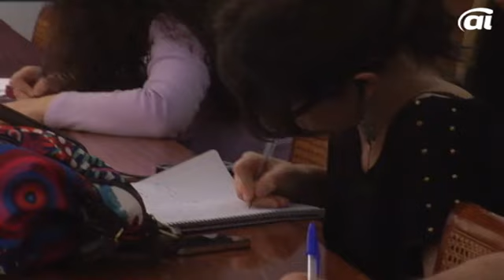Los eventuales de Limasa temen peores contratos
Autor: Princesa Sanchez

Los trabajadores de la sede de la empresa de limpieza, en Los Ruices, cada vez tienen peores contratos, según denuncian los propios afectados.
Las jornadas laborales de los hasta ahora considerados empleados eventuales, a pesar de llevar entre nueve y once años en la compañía, han pasado de las 35 horas semanales a las 28.
Tanto Izquierda Unida como el Partido Socialista le han pedido explicaciones al Gobierno municipal del Partido Popular. Especialmente, a raíz de la resolución adoptada por la Inspección de Trabajo que establece que estos trabajadores,  en total 73, deben pasar a ser considerados fijos.

Los partidos en la oposición aseguran que esta situación no sólo afecta a los trabajadores sino también a la calidad del servicio que presta la empresa de capital mixto Limasa. Hasta el punto de que la planta ha disminuido el porcentaje de material reciclado por falta de personal para realizar la criba.

Los populares han anunciado que harán fijos a los 250 trabajadores que se encuentran con contratos eventuales en la actualidad y, paralelamente, desmienten que la calidad del servicio haya empeorado. Sostienen que no se han aplicado recortes sino una redistribución de la plantilla.